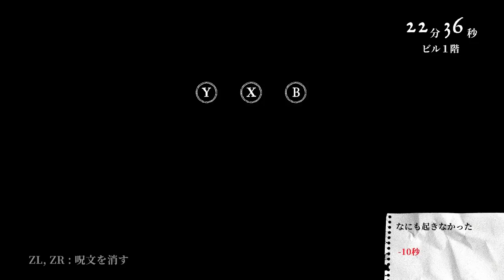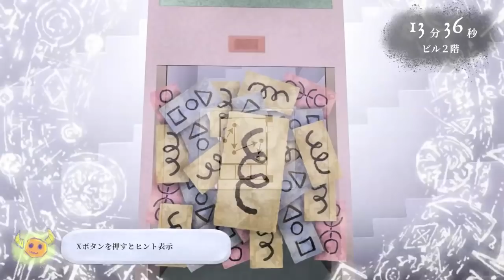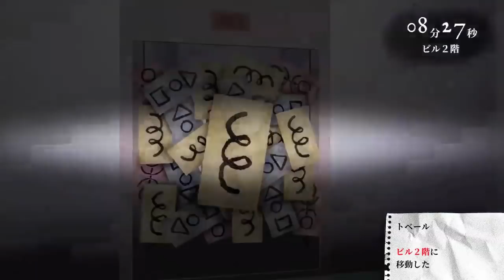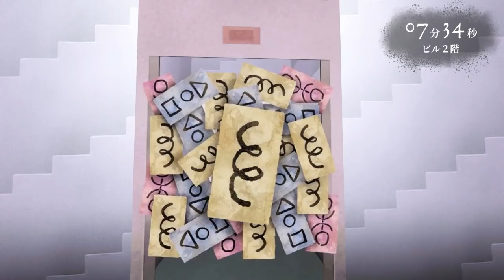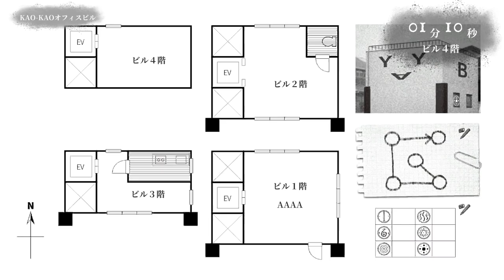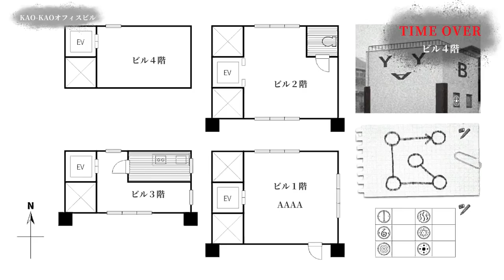【Switch DLゲーほぼ日実況#202】「マドリカ不動産」その2【KAO-KAO オフィスビル】編【Ciao_Ringoのショートショート】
オモシロクナールみたいな魔法はないのか！？えっ！？薬ならある！？

★プレイ作品50タイトル突破！ 購入参考に！毎日19時投稿「チャオ・リンゴの放送室」★
★「Part1」&「作品別」再生リストできました★
「Part1」はチャンネルTOPから「作品別」は再生リストページから見れます
過去作品も含めどうぞ宜しくお願いします

■お知らせ 〜生放送始めました〜
・不定期かつ勉強中ですがYouTubeにて生放送を始めました
オンライン対戦ゲームや動画で紹介したゲームのやり込みなど、
毎日の投稿とは異なるアプローチでプレイできればいいなと思っています
・「ニコ生はやらないの？」→自分が動画作製に使っているレコーダーに
そのままYouTubeでの配信機能が搭載されていたのでとりあえずはそれでやっています
今後、ニコニコでも見れる様に環境を整えていきたいのでよろしくお願いします

第202回 「マドリカ不動産」（Switch）【ギフトテンインダストリ】
〜本日のお部屋情報〜
・おもしろいので2回目。プレイした方もけっこういらっしゃるみたいでなにより
コンセプトとして謎の解答というより、推理して迷うことの楽しさを動画にしたいので
本日もポンコツな新入社員ですがよろしくお願いします
併せてこれからプレイしたい方はネタバレ注意です！
・推理に熱中しすぎてたまにマイクから声が遠い時があります
・本日の環境は間取り図＋書き込みが可能な公式アプリ「Madorica Paper」と
汎用メモ帳としてニンテンドーDSの「動くメモ帳」を準備
が、反省としては物件の方角に紐づくトリックが多かったので、
自分の比較的小さめのスマホでは直接の書き込みが難しかった
アプリを使用するなら大きめの端末orタブレットなどがオススメ
・もし次回やるならばやっぱり間取り図印刷してみたいなー、と思う今日この頃
・本作、BGMは何と「女神転生」シリーズの「増子津可燦（ますこ・つかさ」氏である
（※「増子 司」の別名儀）奇妙かつ魅力的な物件を彩るBGMにマリンカリンです
・なお増子さんの作品なら僕は「マジカルバケーション」が大好きです